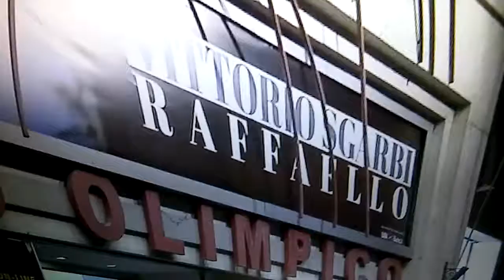La nazionale in visita al Bambino Gesù